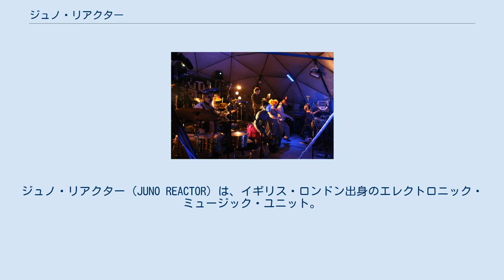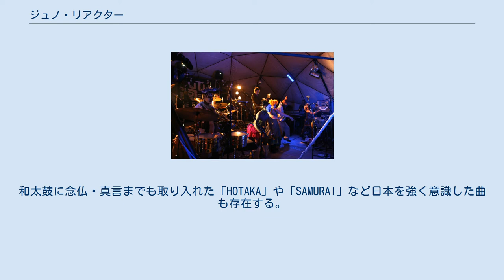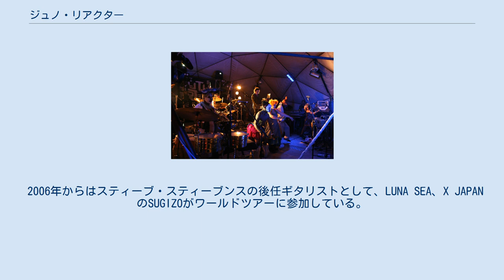ジュノ・リアクター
ジュノ・リアクター（JUNO REACTOR）は、イギリス・ロンドン出身のエレクトロニック・ミュージック・ユニット。
 1993年、中心人物のベン・ワトキンス(Ben Watkins)を核に結成。
度重なるメンバー・チェンジを経た現在は実質的にベンの個人プロジェクトとして運営されている。
ダンス音楽の世界において、ゴアトランス～サイケデリックトランスの第一人者として認知される存在である。
また近年は単なるダンス・アクトとしてだけではなく、幅広い分野にまたがる音楽クリエイターとしても活躍している。
 ジ・オーブのアレックス・パターソンが在籍していた初期作品はサイケデリックトランスを中心に製作活動を行う。
その後、次第にアフリカやアジアの民族音楽にも傾倒するなど音楽性も多様化。
和太鼓に念仏・真言までも取り入れた「HOTAKA」や「SAMURAI」など日本を強く意識した曲も存在する。
 代表曲の「Pistolero」がジョニー・デップ出演の映画『レジェンド・オブ・メキシコ』に採用されたのを始め、『マトリックス・リローデッド』、『マトリックス・レボリューションズ』、『アニマトリックス』と、一連のマトリックス映画シリーズのサントラを手掛けるなど映画音楽の分野でも積極的な活動を行っており、邦画では『リング』・『らせん』、アニメでは『ブレイブストーリー』、『TEXHNOLYZE』なども担当。
さらに各種ゲーム・ソフトの音楽も手掛けるなど、その活動フィールドは広い。
 その一方で、本業であるライヴ活動にも積極的であり、フジロックを始め大規模なロック・フェスティバルやパーティーへの参加も多い。
DJ＋バンド仕様でのライヴ・セットで、妖しげな民族衣装に身を包んだパーカッション隊に客演のミュージシャンを従えた大所帯での演奏を特徴とする。
近年は、バンド・メンバーに元エイジアン・ダブ・ファンデーションのＭＣゲットー・プリースト、ビリー・アイドルのスティーブ・スティーブンスが参加し、シャーマニズムな生演奏と打ち込みの融合を追求している。
 2006年からはスティーブ・スティーブンスの後任ギタリストとして、LUNA SEA、X JAPANのSUGIZOがワールドツアーに参加している。